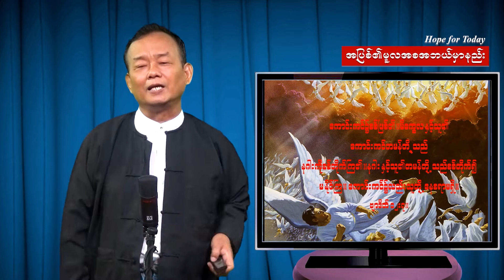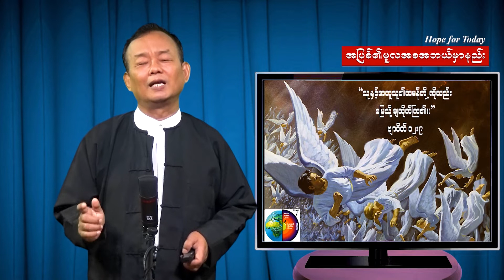အပြစ်၏မူလအစဘယ်မှာနည်း ဒေသနာ - ဆရာကြီးဦးကယ်လီပီလျန်း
အပြစ်၏မူလအစဘယ်မှာနည်း
ဒေသနာ - ဆရာကြီးဦးကယ်လီပီလျန်း
ယနေ့အတွက်မျှော်လင့်ခြင်းတရားပွဲ | Hope for Today